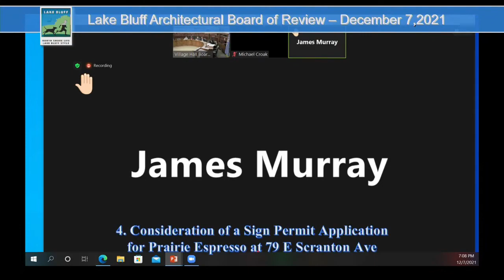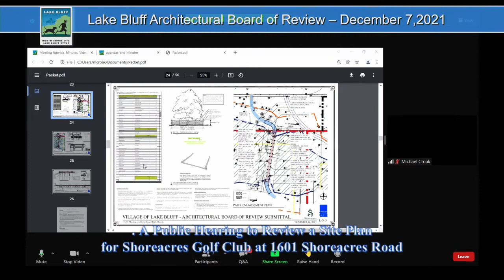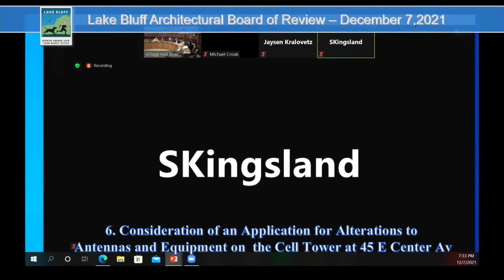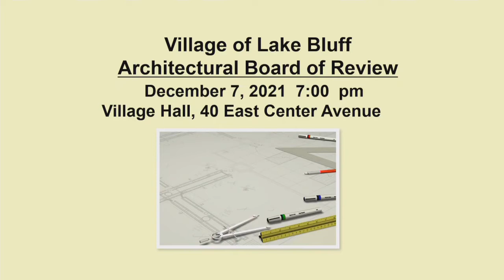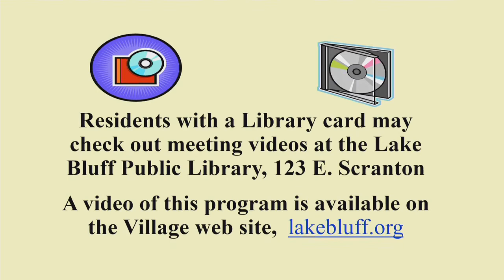LBABR December 7, 2021